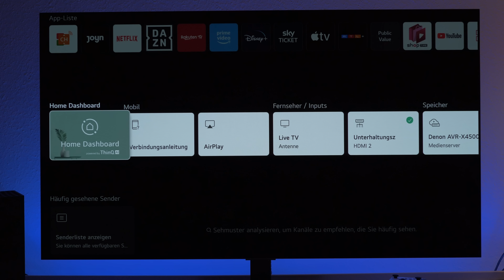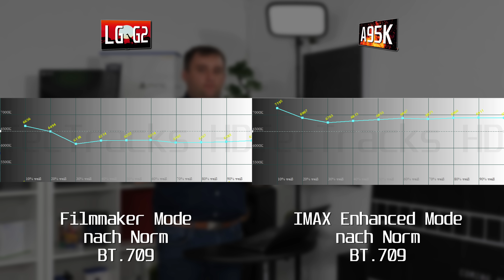LG G2 evo vs. Sony A95K: Der Vergleich! | Ausstattung & Bildqualität | Welcher OLED-TV ist BESSER?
☕️ Meine Kaffeekasse. Vielen Dank an Alle 😇:
Der Sony A95K und der LG G2 evo sind zwei OLED-TVs, die mit jeweils der modernste OLED-Technik ausgestattet. Der LG G2 evo mit seinem brandneuen "OLED.EX"-Panel und der Sony A95K mit seiner revolutionären QD-OLED-Technik. Preislich liegen auch Welten zwischen den TV! Welcher der beiden OLED-TVs ist nun der Bessere? Ich habe den Vergleich der Bildqualität gemacht!

00:00-00:45 Einleitung
00:46-10:58 Ausstattung & Technische Daten
10:59-26:36 Bildqualität
26:37-27:50 Audioqualität
27:51-32:25 Fazit

★ Support ★

★ Social Media ★

Impressum:

IT-NiS Systemhaus
Inhaltlich Verantwortlicher: Markus Niesen
Harlandstraße 17
37574 Einbeck